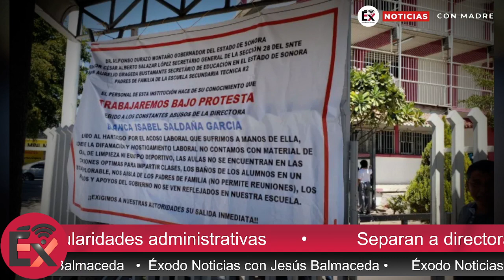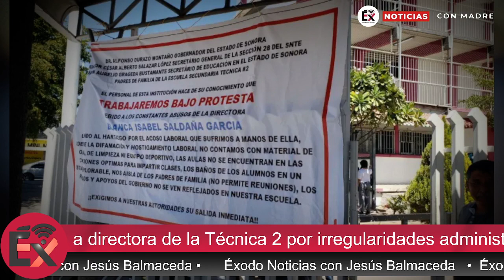Separan a directora de la Técnica 2 por irregularidades administrativas